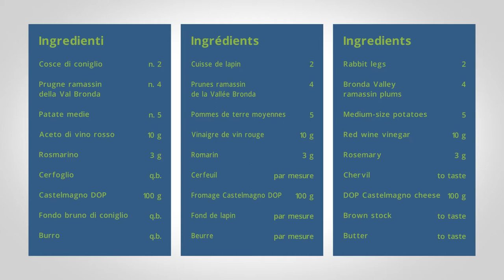Coscia di coniglio grigio di Carmagnola arrosto, prugne di conserva e patate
07 aprile 2020 - Luciano Tona prepara il piatto Coscia di coniglio grigio di Carmagnola arrosto, prugne di conserva e patate.

Video girato in occasione del progetto IMPACT - finanziato da INTERREG ALCOTRA - nella cucina didattica di Alba Accademia Alberghiera - Apro Formazione (Alba).